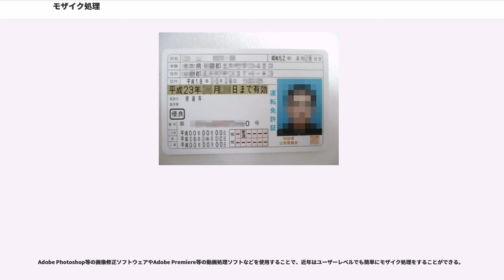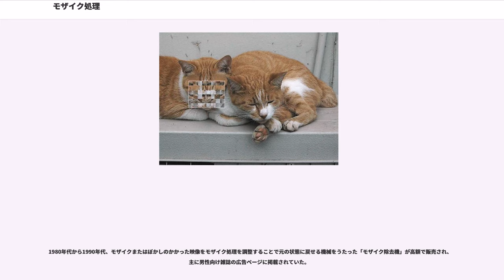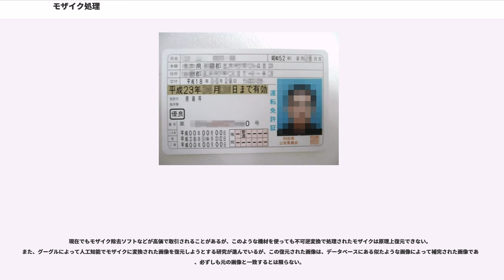モザイク処理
モザイク処理（モザイクしょり）(英語: mosaic processing)・ピクセル化 (英語: pixelization)とは写真・画像・静止画・映像・動画において表示したくない部分をピクセル単位で見えにくくする映像処理。

映像（もしくは画像）内に登場する人物の肖像権など知的財産権および個人情報の保護のために利用される事が多い。テレビ番組では番組宣伝などの演出や、番組とは無関係な企業名や商品名が写り込んでいる場合にそれを伏せるためにも使用される。また、昔の番組放送素材を再放送やDVD作品化する際に提供スポンサーやCMなどのテロップを伏せるときに使用するケースもある。2000年代以降ではロケ・取材時に防犯・テロ対策として場所を特定されなくするために、出演者以外の画面全体にモザイクをかけることもある。また、店の看板などの電話番号、車のナンバープレート、選挙ポスター、画面に写り込んでしまった通行人の顔など個人情報が漏洩するのを防止するためにも使われる。

モザイク処理以外の画像処理では、番組タイトルや出演者の顔写真を伏せに使う例や、書類等が対象の場合は当該項目にテープを貼って隠す手段がとられる。

日本ではアダルトビデオの普及とともにモザイク処理の認知度が広まっていったことや、股間を隠すためにテレビ映像にて使われることも多いため「モザイク処理＝卑猥」という固定観念は今も根強い。

同様の目的に使用される処理としては、ぼかし処理・反転処理などがある。モザイク処理には、非可逆変換と可逆変換とがある。

モザイク (フランス語 moseïq) は、寄せ木細工のような美術作品を意味する用語から来ている。英語でもmosaic（発音はモゼーイック）と言うこともあるが、pixelization（直訳すればピクセル化）のほうが一般的である。なお、モザイク写真とは、モザイクのように継ぎ合わせて作った写真のことで、モザイク処理とは関係ない。

「非可逆変換」によってモザイク処理を施したものは、元に戻すことができない（シャノン＝ハートレーの定理を参照）。非可逆変換の方法としては、一定領域の色情報を読み込んでその平均値を算出し求められた結果をもとに画像を処理する方法や、一定領域の代表値で全体を塗りつぶす方法などがある。大半の動画・静止画のモザイク処理は、非可逆変換である。

なお、領域を狭く設定するなどの「甘い処理」を施しているだけならば、近似的な画像を得ることは可能である（例画像ほど処理されたケースでは不可能）。これは非可逆モザイク処理の多くは実質的に特定領域の解像度を下げているだけにすぎないので、適切な画素補完を施せばある程度の復元は可能だからである。

「可逆変換」のモザイク処理は、元に戻すことが可能である。可逆変換の方法としては「処理範囲を縦横に分割して並べ替える」という方法が代表例。静止画では、パソコン通信などにおけるわいせつ画像など非合法画像の合法化処理用ソフトウェアとしてFLMASKなどの実用例がある。

動画では皆無であるか、稀有である。しかしながら、静止画における可逆変換モザイクは、その後「復元が可能な方法でモザイクをかけたものは、復元が可能であるため、合法化したものとはみなせない」という法的判断が出されたことから急速にすたれ（→ハイパーリンク#大阪FLMASK事件参照）、現在（21世紀）ではほとんど見かけることがなくなった。

テレビの動画処理は、DVE（デジタル特殊効果装置）で行われることが多い。ノンリニア編集システムなどのコンピュータベースの編集装置でも同等の機能を備えるものがある。DVEの処理方式の一例は、フレームメモリからの読み出しアドレスを飛び飛びに変化させ、縦横それぞれの画素を指定したピクセル数/ライン数だけ固定することにより画素数を減少させるものである。この方式はハードウェア規模は比較的小さくて済むため、最初期の2次元DVEの世代から実装されていた。

Adobe Photoshop等の画像修正ソフトウェアやAdobe Premiere等の動画処理ソフトなどを使用することで、近年はユーザーレベルでも簡単にモザイク処理をすることができる。

モザイクの復元は、ビットマップ画像の解像度を（実サイズを保ったまま）上げるという、超解像の問題に帰着できる。

超解像は、1枚の画像からは情報理論から原理的に不可能である。だが、同じ被写体を写した複数の画像があれば、情報理論的な制約はなくなり可能である。ここでいう「...